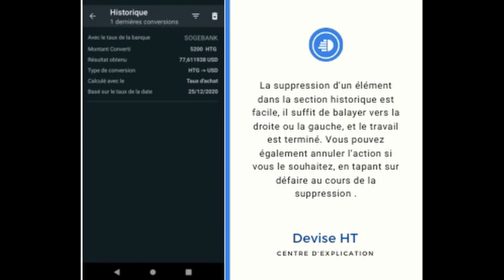Devise HT - Historique | Comment ca marche?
Explication sur la section historique, plus particulièrement sur la suppression de récentes conversions 👍